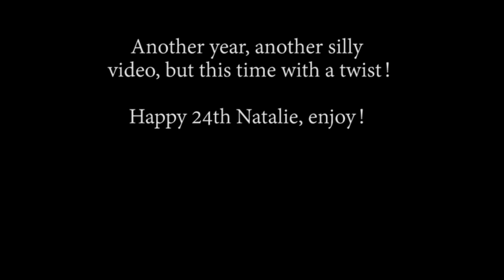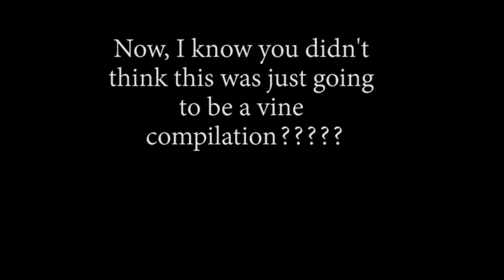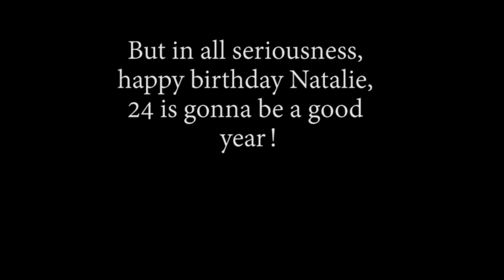Happy Birthday Natalie!!!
Another year, another silly birthday video.